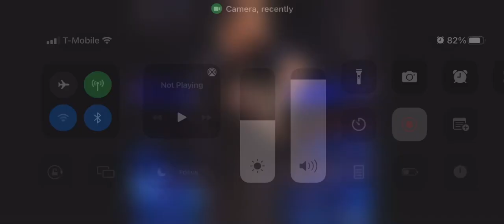October 28, 2022